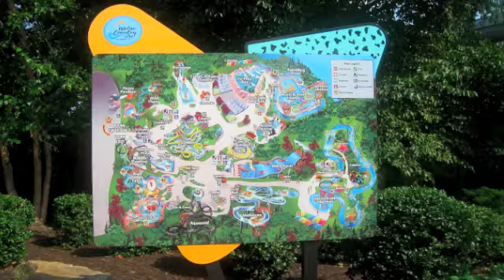Virginia Beach and Water Country Montage